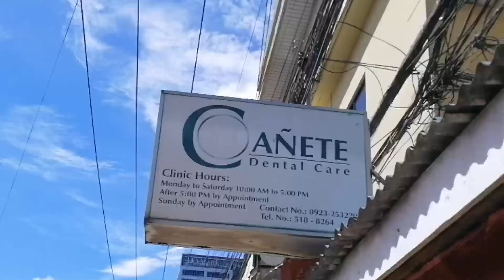NAKA PAG ADJUST NA SA WAKAS SA AKING BRACES (Na stress sa traffic!)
Want to send me something?
Name: Ethel Garcia
Address: Highway-Poblacion Carmen, Cebu
City: Cebu City
Post code: 6005

THANK YOU SO MUCH! GOD BLESS US ALL